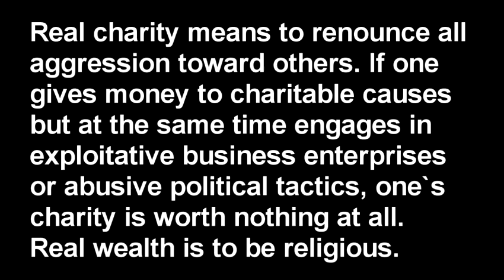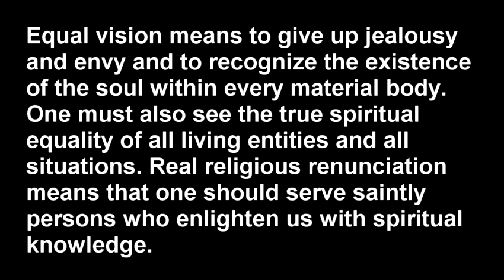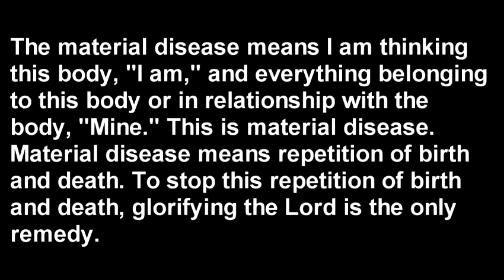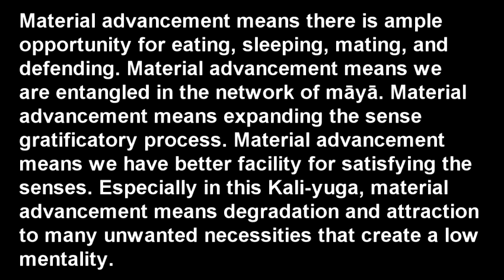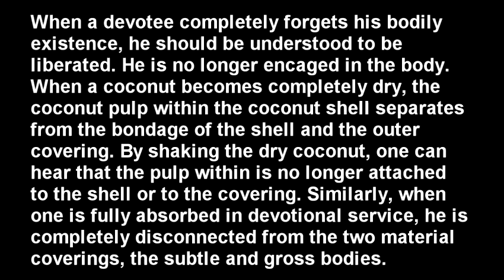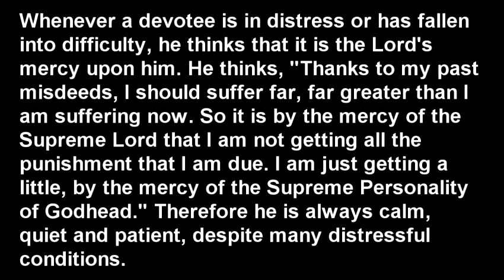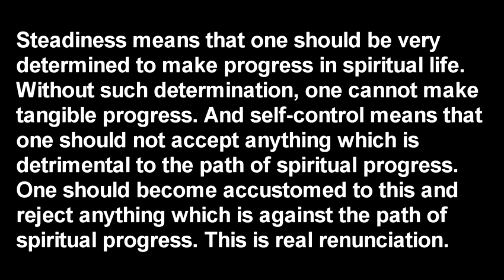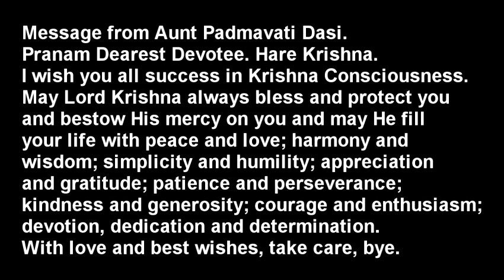Krishna Katha - Teachings 5